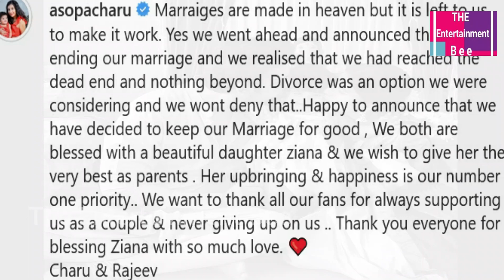Haters Troll Charu Asopa & Rajeev Sen For Their Patch Up